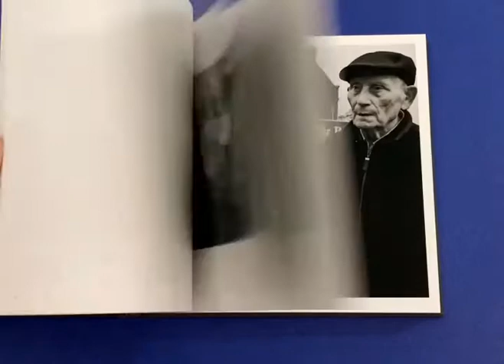Martin Andersen – Can’t Smile Without You